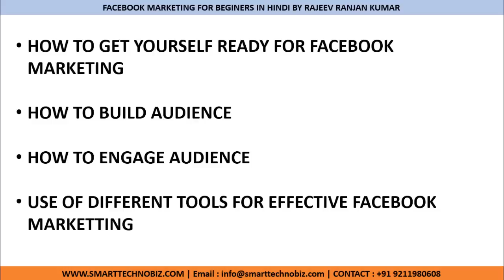Facebook Marketing tutorial for beginners in Hindi Chapter 1- Introduction